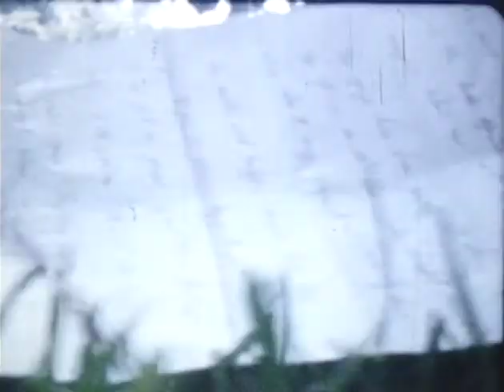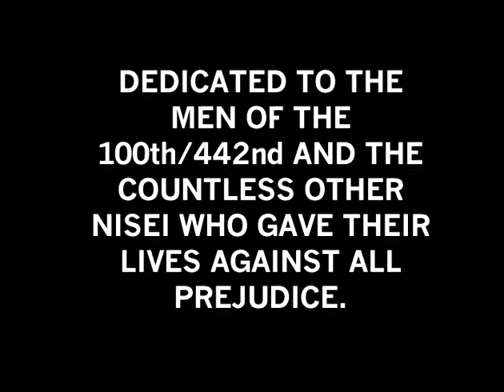Enemies Closer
Directed by Tom Choi
Starring:
Fritz Weiss, Tom Choi, Anita Seto
Director of Photography: Nikoli Malik

Official selection of the LA Asian Pacific Film Festival, Silverlake Film Festival, NY Asian American Film Festival, San Diego Asian Film Festival